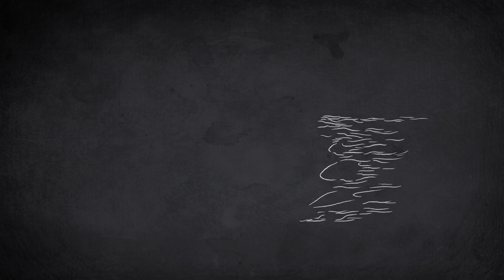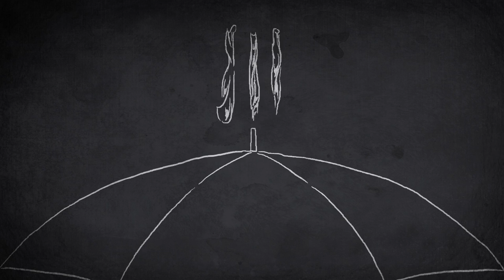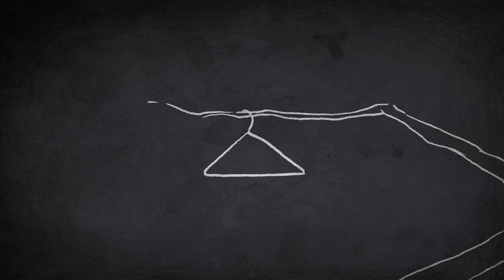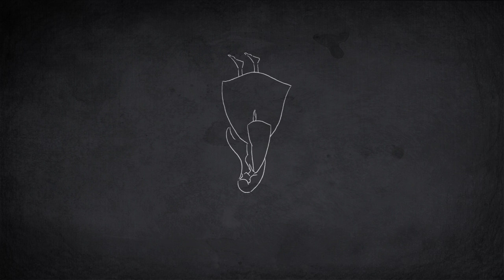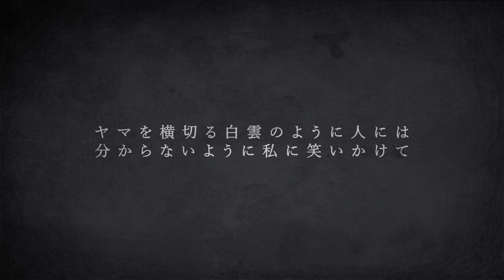MAKKENZ x arai tasuku - ヤマを横切る白雲のように人には分からないように私に笑いかけて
coquerico!coquerico!coquerico!coquerico!coquerico!

Violin: 大和撫子
Piano: Long Chicken